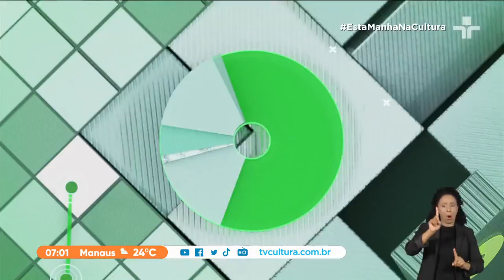PoderData: Lula registra 49% das intenções de voto; Bolsonaro mantém 44%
A quatro dias do segundo turno, Lula (PT) mantém vantagem sobre Bolsonaro (PL). Os dados são da última pesquisa de intenção de voto divulgada pelo PoderData.

O candidato do PT aparece com 49% das preferências entre os eleitores que responderam à pesquisa. Um ponto percentual a mais do que na semana passada. A oscilação dentro da margem de erro que é de um e meio ponto percentual.

Já o presidente Jair Bolsonaro manteve os 44% registrados na quarta passada. De acordo com a pesquisa, o ponto a mais ganho por Lula veio dos indecisos, que eram 3% há uma semana. Agora, apenas 2% dos entrevistados pelo PoderData disseram que ainda não definiram o voto.

O índice dos que pretendem votar branco ou nulo se manteve em 5%. Considerando-se apenas os votos válidos, sem brancos e nulos, Lula tem 53% das preferências contra 47% de Bolsonaro, diferença de seis pontos percentuais a favor do petista.